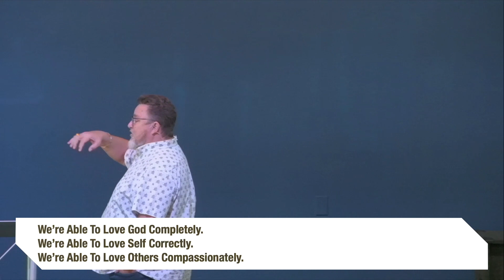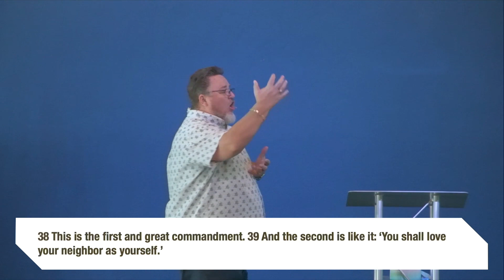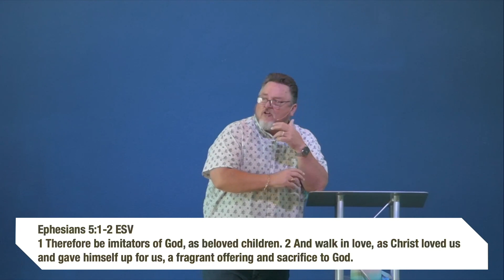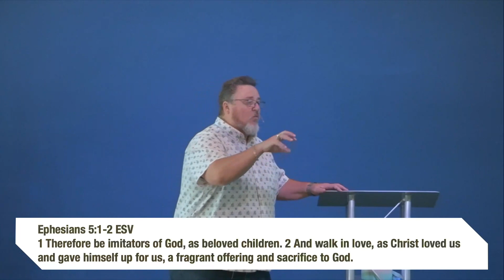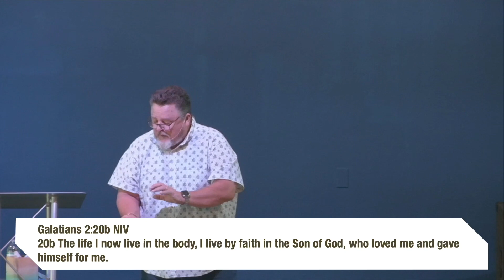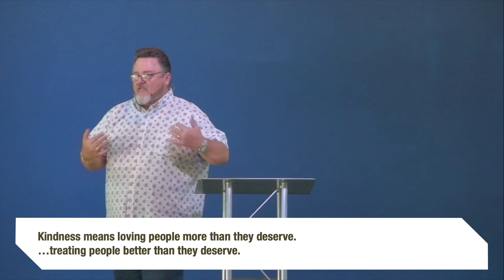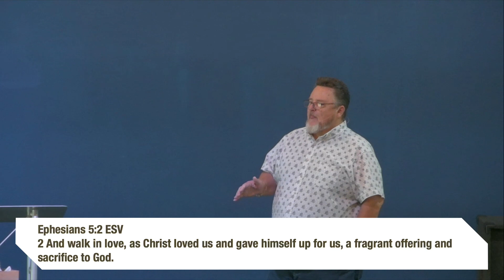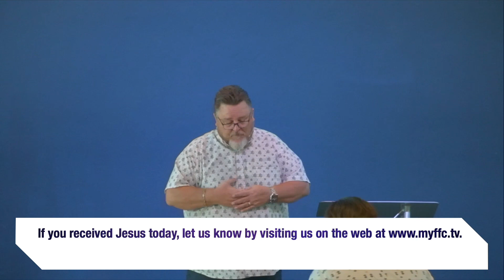The Empowering Love of God, Part 6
Listen as the Word of God is taught to help you live your best life. John 10:10